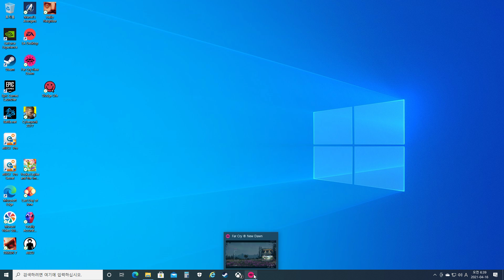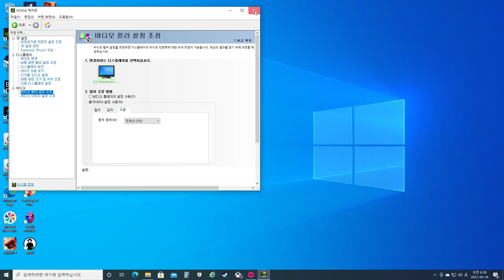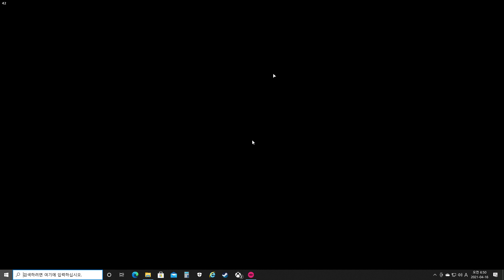Far Cry® New Dawn playthrough - Part 2